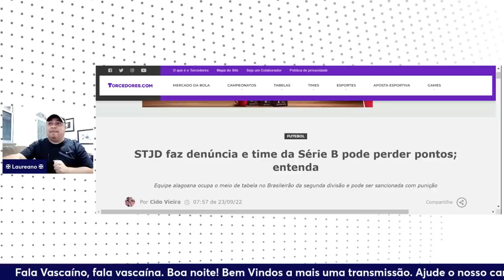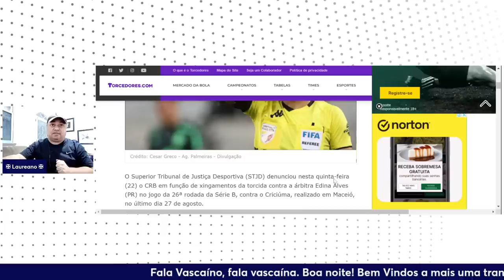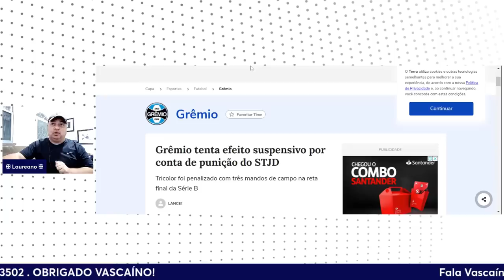VIRADA DE MESA NA SÉRIE B! TIMES PUNIDOS SEVERAMENTE! (PERDENDO MANDO DE CAMPO E PONTOS) !